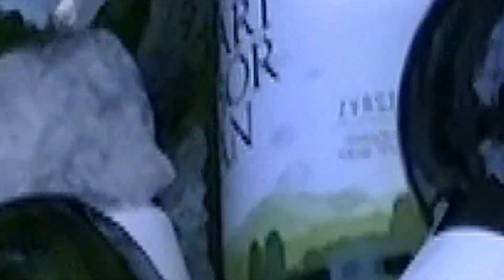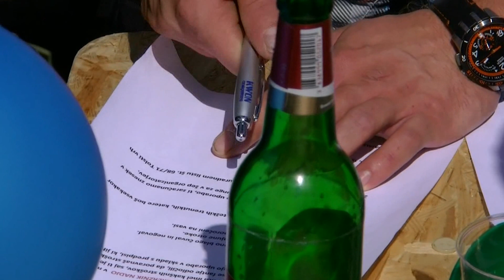Grabnški šrangarji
Šranga v Reka Grabnu.

(Glasba: Lojze Slak - Po dekle)